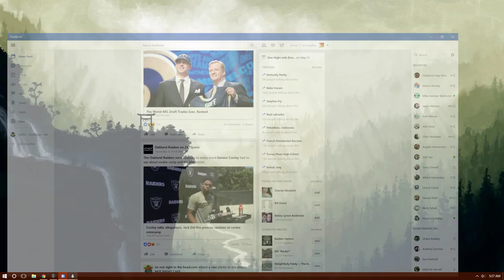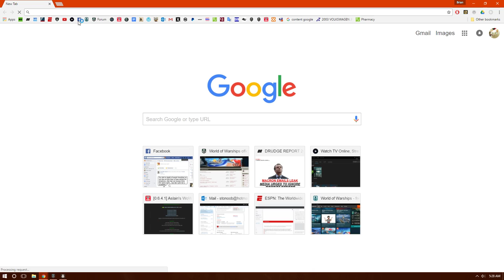Sunday Swing (modern swing music) and phykeru